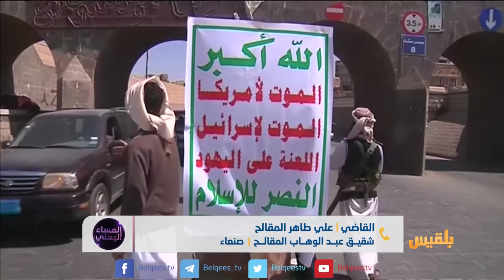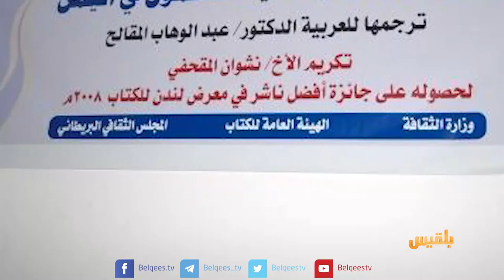المساء اليمني | الأديب اليمني.. بين غياب الدولة وغياب اتحاد الأدباء | تقديم: آسيا ثابت